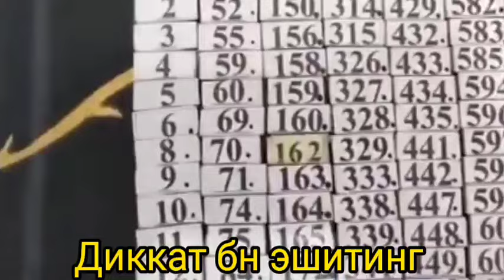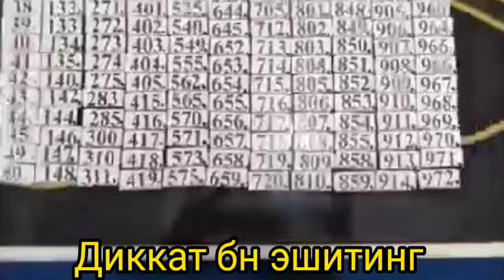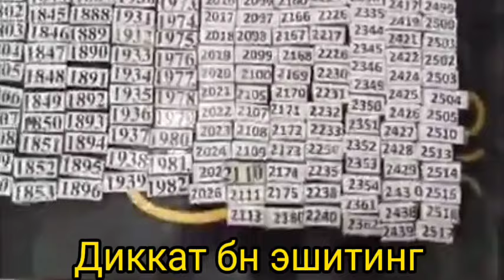ОТАШ АЛЕМДАР ЁЛГОНЛАРИ ЁХУД УСТАСИ ФАРАНГЛАР 4 ОТАШ АЛДОКЧИ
Оташ алемдар розыгрыш
оташ алемдар алдокчи
оташ каптива
отабек миллион